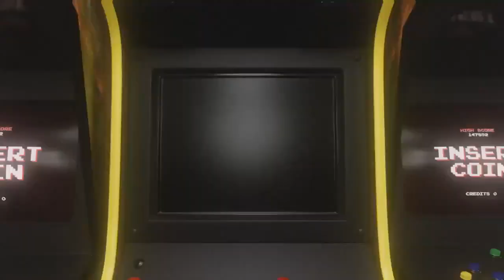【地球防衛軍5🌍️】初めてのエアレイダーは辛い...Y&M短編集🍎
🍎プロのEnjoy勢🍎

Y&Mで活動中

主にライブ(コラボ配信等)を
楽しんでいます🐿️

★再生リストも見て下さい★

チャンネルカテゴリー
(ゲーム/歌/ギター/実写etc)